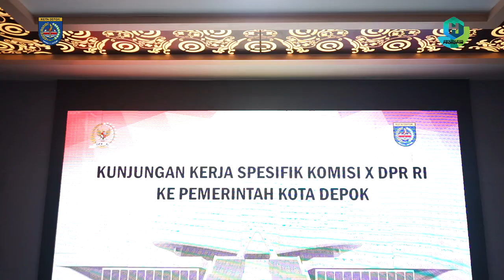Menerima Kunjungan Kerja Komisi X DPR RI ke kota Depok